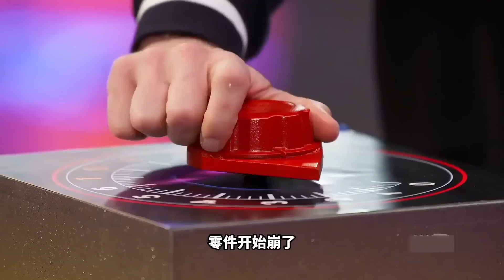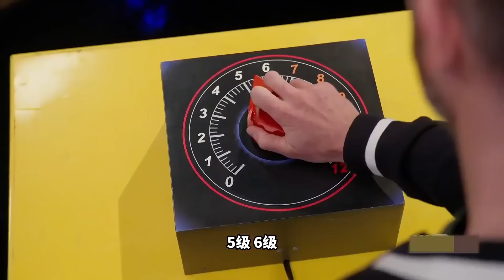【乐高合集】悬崖上搭建乐高，承受400斤重量？竟还能用乐高修笔记本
我们会特别关注儿童的安全需求，制作内容时会避免任何可能对其产生负面影响的情节。 【乐高合集】悬崖上搭建乐高，承受400斤重量？竟还能用乐高修笔记本
5分钟看完一集《乐高大师》